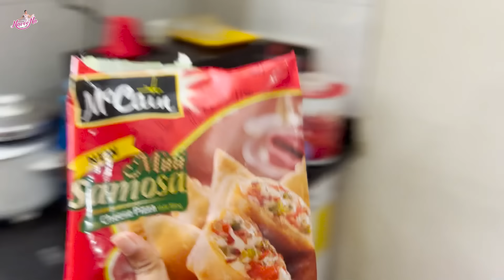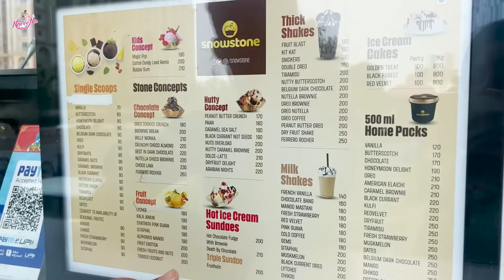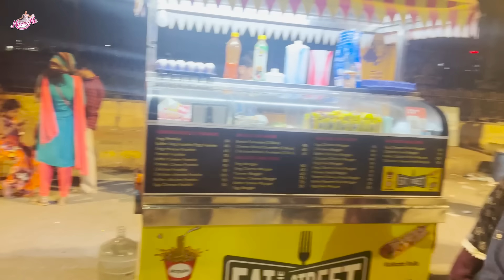24 Hrs Only Junk Food Challenge || Eating Challenge || Naveena Challenge Videos|| Naveena Vlogs